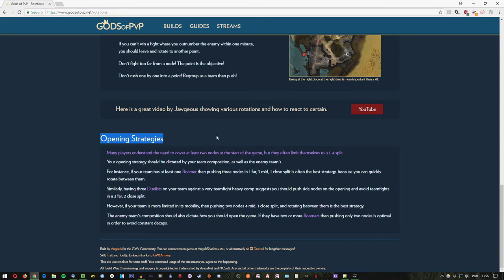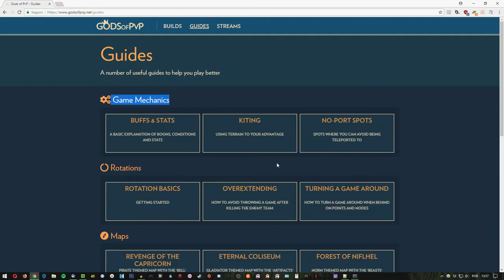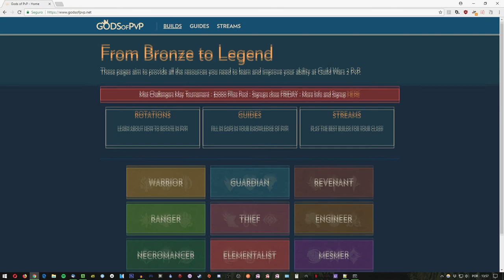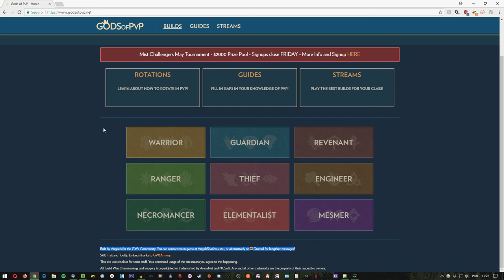Guild Wars 2 Recurso: deuses do PvP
Hoje estamos com um vídeo explicando um recurso sobre o pessoal que quer aprender PvP no GW2, da uma olhada lá no site e veja as estratégias que são boas pra PvP: